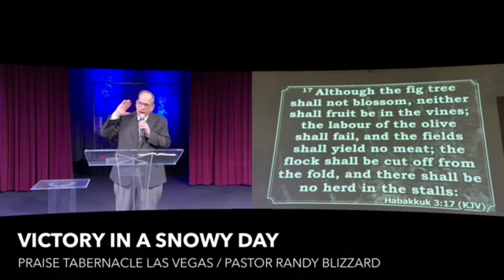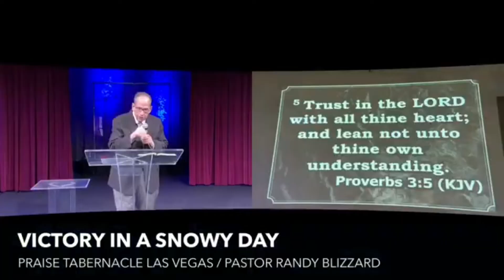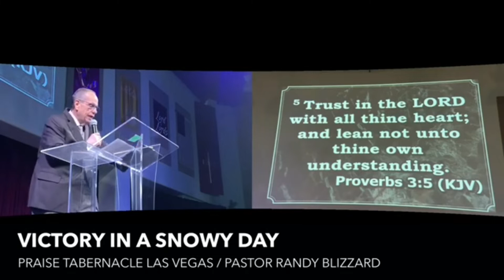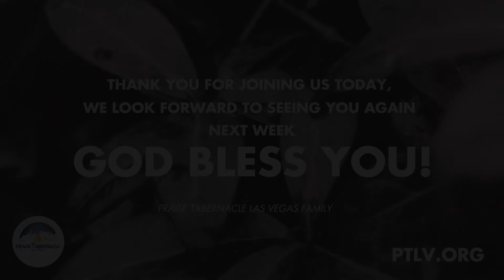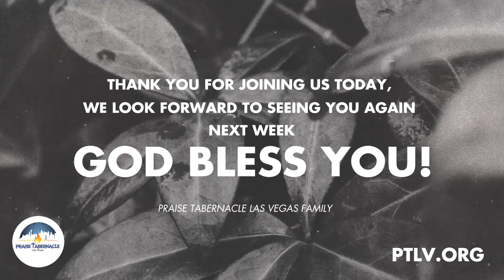VICTORY IN A SNOWY DAY | PASTOR R. P. BLIZZARD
VICTORY IN A SNOWY DAY with Pastor R.P. Blizzard
7:30 PM / Mid Week Service / Jan 26, 2021

Every Tuesday we jump into powerful Bible Lessons
here at PTLV Praise Tabernacle (Las Vegas)
Where You Don't Have a Past, Only a Future!

Pastor. R.P Blizzard
Senior and Founding Pastor